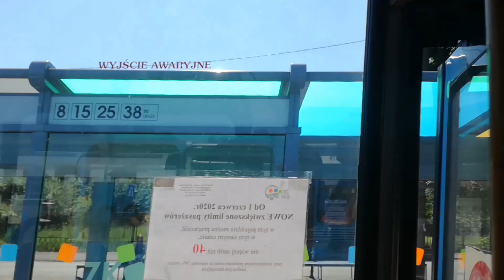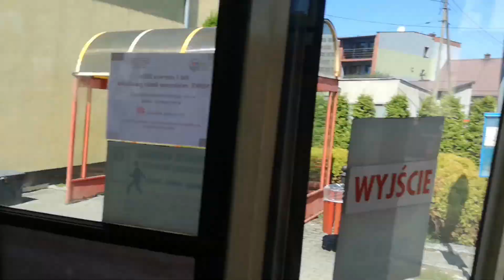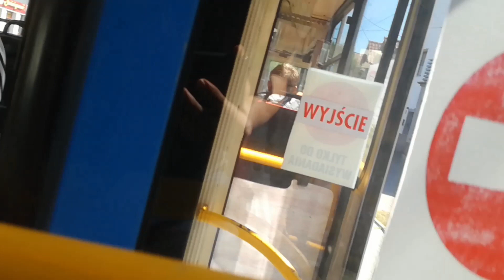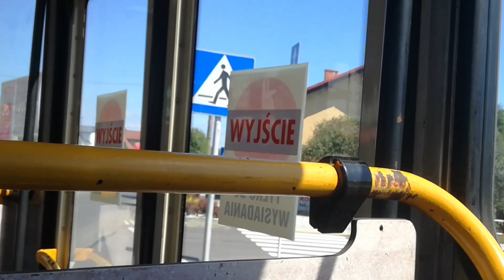Autosan A1010M.11 "Medium" #06 - Elbud Jaworzno - ZKKM Chrzanów [Przejazd, 8+25]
Obiecany tydzień temu materiał z Chrzanowa, do którego wybrałem się dwa tygodnie temu.
No zaliczyłem 5 dni spóźnienia, trochę mi długo zajęło w tym tygodniu znaleźć czas i dobrać się do montażu, który finalnie zajął mi dziś w nocy ponad 2h.

Wróćmy do wątku, głównym celem tego krótkiego wyjazdu do Chrzanowa było złapanie Mediuma, ale tak się złożyło, że na zmianie B pojawił się zamiast Bogdana Gniot :). Tak więc spędziłem wtedy bardzo miło dzień :D. Prócz tych dwóch pojazdów, nagrałem także coś egzotycznego, ale o tym za jakiś czas :).

Bohater dzisiejszego filmu jest już jednym z nielicznych Autosanów tego typu na polskich drogach.
Przez lata skasowano sporo z 162 wyprodukowanych egzemplarzy. W sumie na południu Polski to prócz rezerwy w Sandomierzu Chrzanów stał się taką oazą dla tego dorobku firmy Autosan.
Podróż Mediumem należy do niezwykle klimatycznych. Pojazd pomimo niestarego wieku (17 lat) posiada wnętrze rodem z lat 90' - siedzonka Autometu znane choćby z "Melonów", czy też choćby zaokrąglone okna niczym w jakiś starszych Jelczach :D, ponadto taka starsza kolorystyka. W brzmieniu także prezentuje się interesująco :). Ogółem można rzec, że trochę jest to wóz za stary na swój wiek jakby tak zestawić go z chrzanowskim Gniotem. Niemniej jednak mówi się, że gdy Autosan projektował w latach 90' ten wynalazek, była to nowoczesna konstrukcja.
Odbyłem nim kółko do Chełmku, podczas którego - jak widać po czasie filmu - trochę udało mi się nagrać :D.
Warto wspomnieć, że ten Medium jest w Elbudzie rezerwą wyjeżdżającą w przypadku awarii dwóch pojazdów. Ostatnimi czasy ten przewoźnik jednak miał z ukraińskimi Bogdanami problemy, na czym korzystali miłośnicy - Autosan jeździł (o ile jeszcze nie jeździ) przez miesiąc w każdy dzień roboczy. Świadczy to też w sumie jaki to jest porządny autobus, nie do zajechania :).

Momenty:
0:00 - mój knot Mediuma z Gniotem, wjazd bohatera filmu, zajęcie pozycji i przejazd z Libiąża do Chełmka z tyłu
19:40 - ujęcie odjazdu, a następnie wjazd Mediuma na przystanek przy komisariacie Policji w Chełmku, następnie urywki nagrane z nadkola, pojawia się dźwięk mostu Raba
Swoją drogą, Chełmek znajduje się bardzo blisko Chełmu Małego, do którego dojechałem prawie 2 lata temu Tantusem #205 z PKM Katowice na linii 149. Niewielki jest tam dystans między siecią GOPu a ZKKM
28:57 - przesiadka na tył przy oknie - na grupie na Facebooku zauważyłem zdjęcie wykonane z tej pozycji i pomyślałem, że fajnie może także wyglądać z niej przejazd :)
45:34 - dworzec w Chrzanowie, odjazd Mediuma - oby jeszcze trochę posłużył!

Rocznik 2003
Renault MIDR 06.02.26W4 (209KM) + TS5-60 (5)

Następny materiał, który ja wrzucę, będzie pochodził z Rzeszowa :) - zapewne nastąpi to w przyszłym tygodniu. Film ten powstanie przy pomocy widza Mateusza, którego pozdrawiam :). Natomiast jutro dzień będzie należał, jak cały ten tydzień, dla pozostałych członków ekipy kanału :)

//Omni

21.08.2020